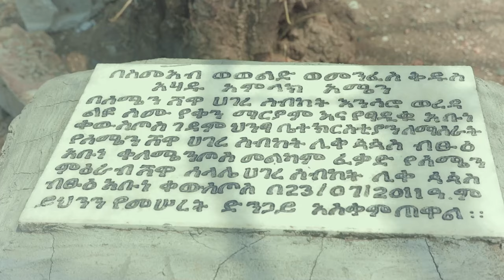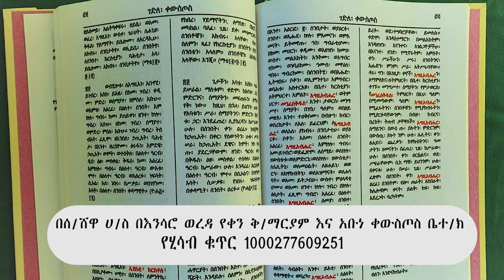አስቸኳይ መንፈሳዊ ጥሪ!